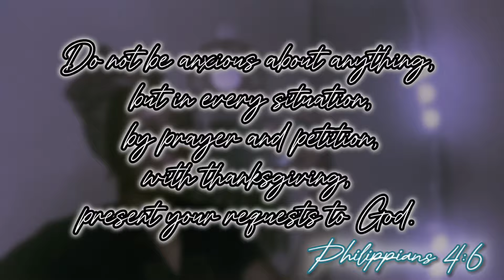Do You Smell Good?? Frag Heads Unite|TIME SENSITIVE MUST WATCH| Join the WISGIFG Community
If you smell good this is for you. If you are a fragrance enthusiast or collector this is for you. A member of the fragrance community? This is for YOU! If fragrance makes you feel good this is for you. If people compliment you on your scent this is for you. Introducing you to WISGIFG 🫶🏽

🚨I decided against continuing the White VNeck (due to a higher print requirement) & Black Sweatshirt to ensure the Gray Sweatshirts get printed.🚨